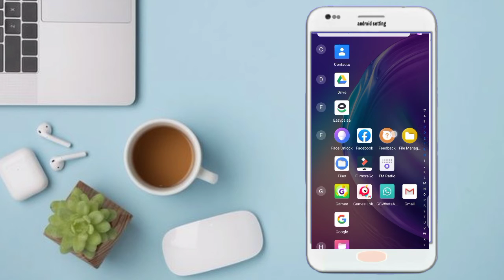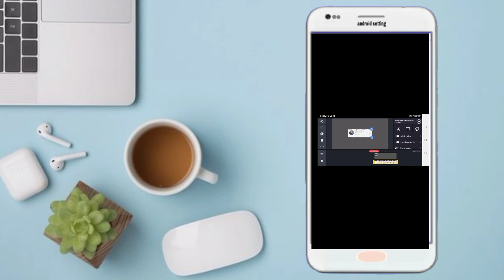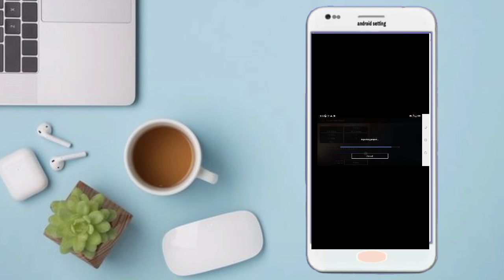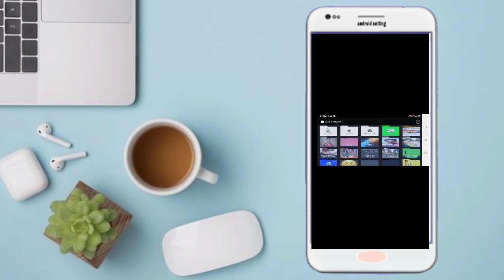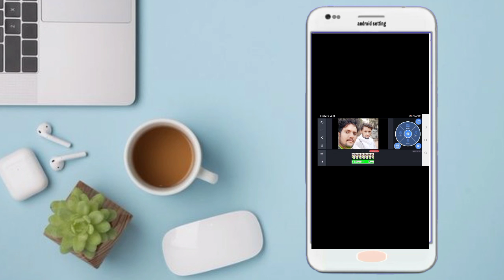How To Create Like & Subscribe Button For YouTube Videos 2022 | subscribe button kaise banaye